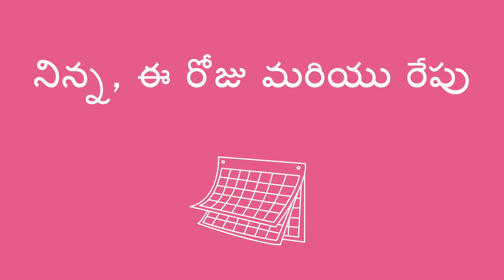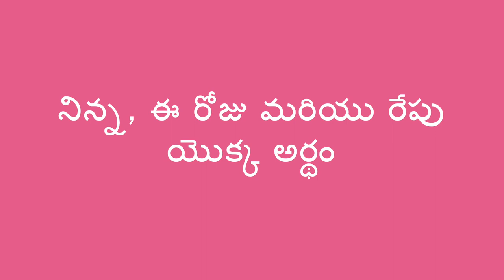నిన్న, ఈ రోజు మరియు రేపు - Yesterday, Today, and Tomorrow (Telugu)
పిల్లలకి కాల గమనం గురించి మరియు నిన్న, ఈ రోజు ఇంకా రేపు గురించి నేర్పించడంలో మీరు సహాయపడవచు .

Telugu translation by Vineeta Verma and narration by Kavitha Madanambedu.

You can help a child learn about the passage of time and the meaning of yesterday, today and tomorrow.